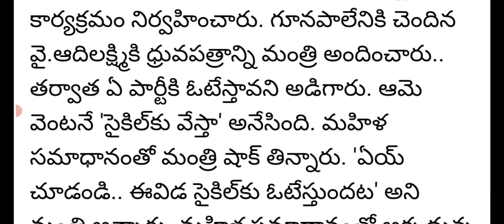ఏపి మంత్రి ధర్మానకు షాక్|ap minister dharmana shocking news latest news